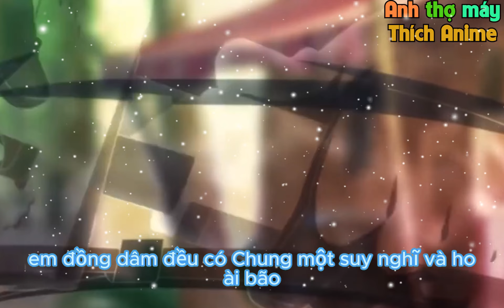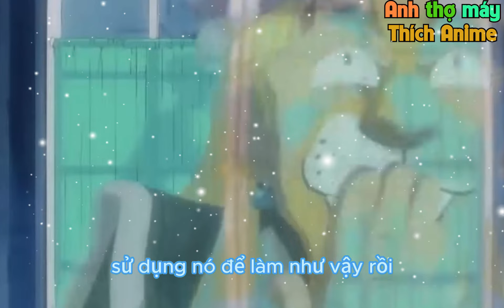Trái ác quỷ Mane Mane và suke suke